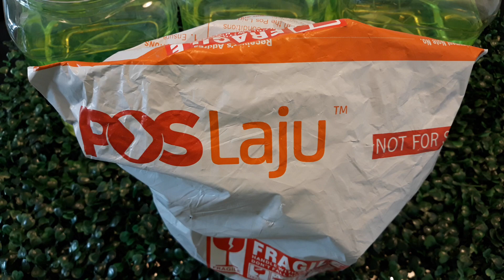Unboxing Ikan Laga dan Deep Review. Seller Silap Hantar Ikan, Apa yang Berlaku? Jom Saksikan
Saya beli ikan dari wanbetta (nama FB). 2 ekor dan diberi percuma 1 ekor dan juga 2 dropper 3ml.

Malangnya beliau salah hantar. so saksikan ape yang berlaku.

Cara sediakan air ikan yang baru sampai
Budibicara buyer dan seller
Deep review berkaitan form ikan

Happy watching